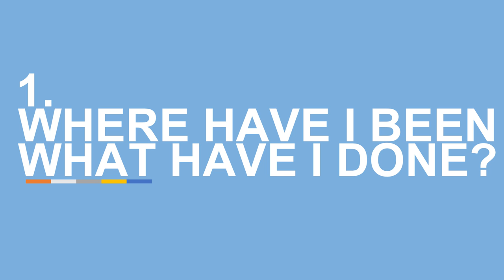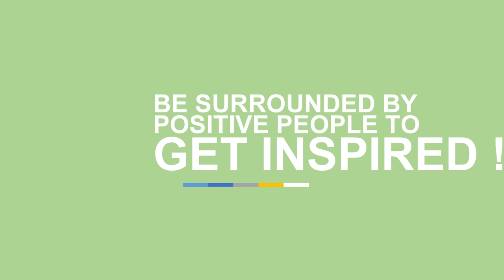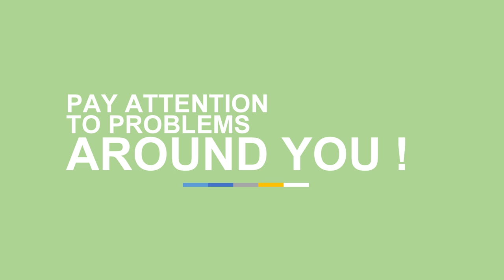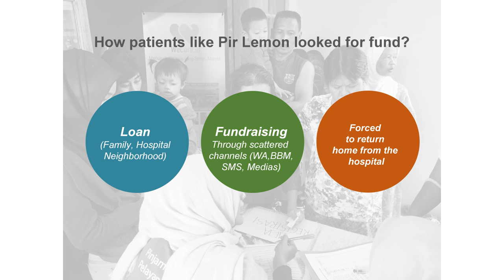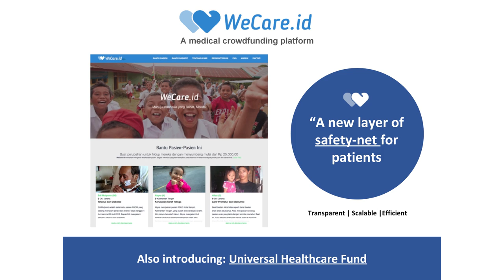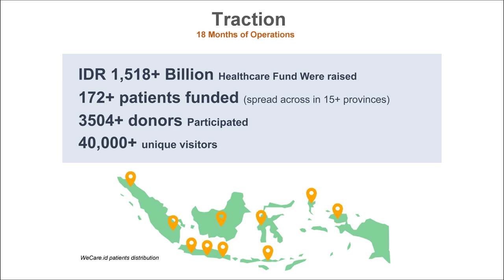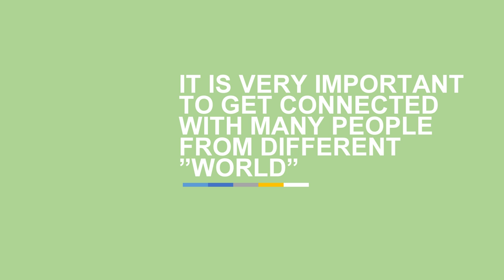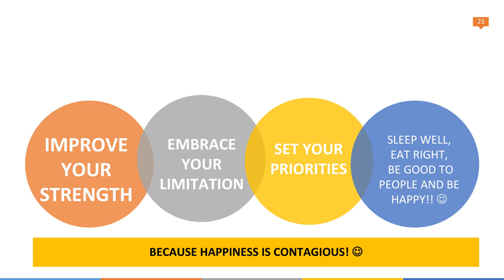Mesty Ariotedjo - Menuju Indonesia Sehat Merata | BukaTalks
Sempurna! Mesty Ariotedjo bisa dijadikan sebagai sosok wanita sempurna. Tak hanya berparas cantik, dokter ini juga seorang model dan pandai memainkan berbagai alat musik. Namanya masuk dalam Forbes Under 30 Asia yang dinilai mampu mengubah dunia dengan menjadi leader, entrepreneur, juga seorang game changer.

Pada BukaTalks kali ini, Mesty membagi pengalaman dan inspirasinya. Yuk, tonton sekarang juga